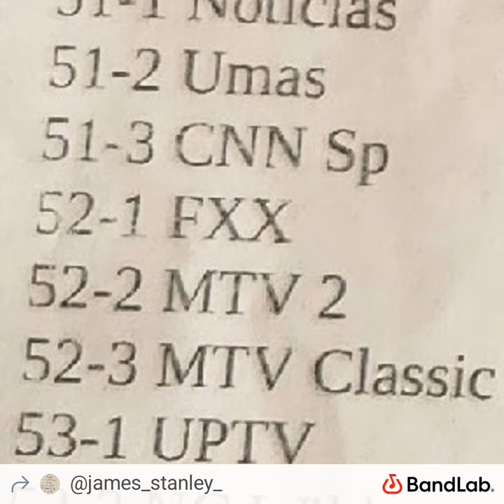bone island but everyone else is everywhere